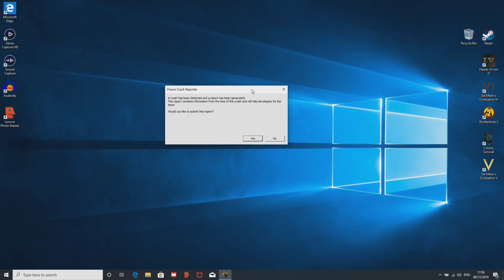ALL CIVS - TSL Huge Earth - Mongolia: Escape the Horde #19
What do you all say to a HUGE TSL game with ALL CIVS whilst controlling an UNSTOPPABLE MONGOLIAN HORDE? Up for that? Awesome. Buckle yourself in to the weirdest horse wrangling, trading post spawning game civ 6 has ever seen! You'll see objectives such as:
1) Can we capture every single horse on the map?
2) Can we absorb every single horse on the map into our crazy cavalry horde?
3) Can we abuse the Mongolian diplomatic visability rules and the crusade religion to give ourselves silly bonuses?
4) Can we break Ryan’s computer by WINNING A GAME ON A WORLD THAT IS SIMPLY FAR TOO BIG???
Hitch up those trousers and get your Keshik on. It’s Genghis time!!!